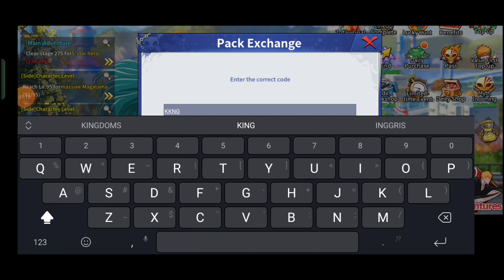ADA 2 KODE REDEEM BARU! + GACHA ULQUIORRA RESSURECTION YOK🔥 CHAR GG KAH? - Bleach Blood War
Kode redeem baru :
- KINGKEYTA
- NOAH

MAU JOKI BBS? DM IG AKU YA : ilhamkhusaini96_

Bisa joki orbs, clear story, clear sub story, joki point event, senkaimon dan lain-lain!

Syarat dan ketentuan ada di ig aku ya! Dm aja kalau mau tanya"!! 🙏😊